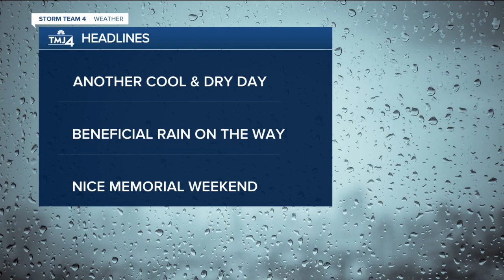Partly cloudy with highs in the 60s today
Just like yesterday, we'll see a mix of clouds and sunshine today, along with a cool east breeze off of Lake Michigan.